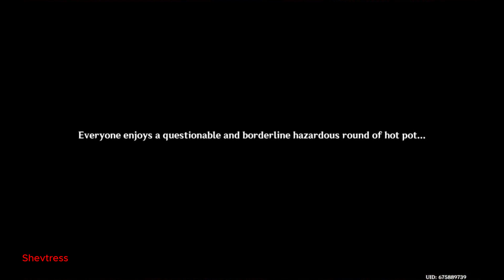Genshin Impact (Walkthrough) part 87